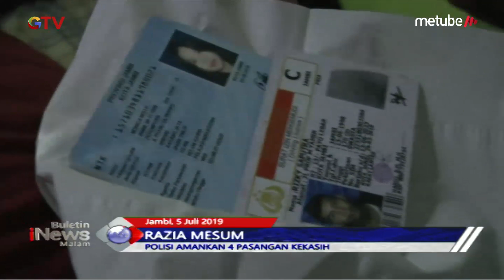Razia Mesum di Jember, Polisi dapati Pasangan Kekasih Tinggal Sekamar dalam Kos - BIM 05/07